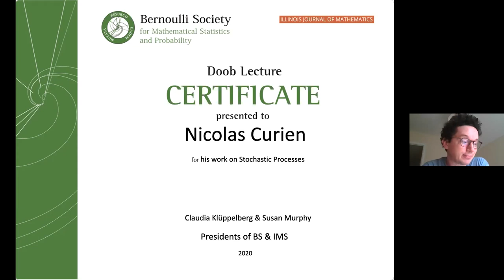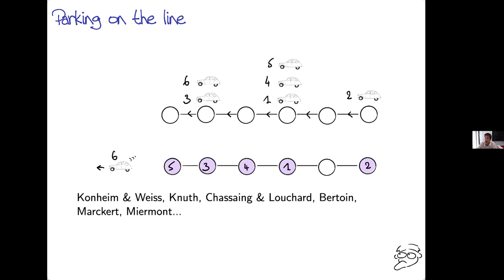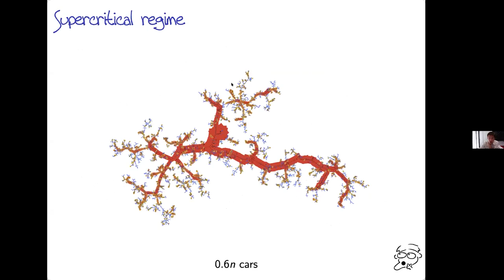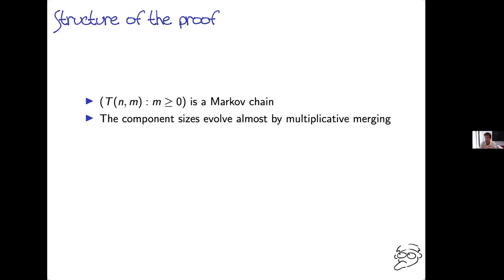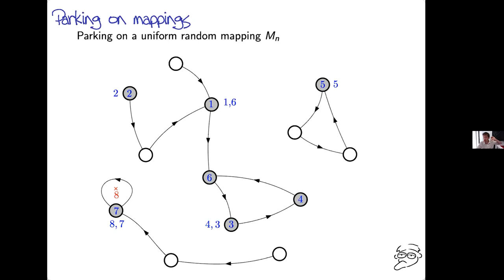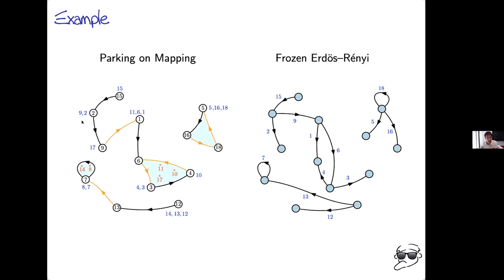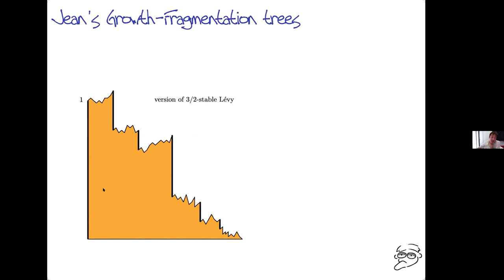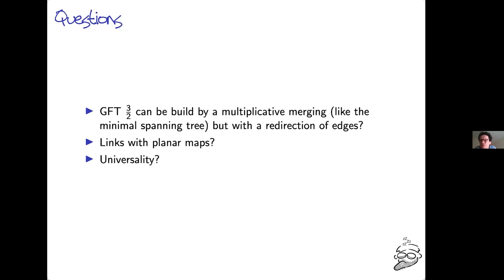BS/IMS Doob Lecture: “Parking on Cayley trees and Frozen Erdös-Rényi” Nicolas Curien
BS/IMS Doob Lecture:
“Parking on Cayley trees and Frozen Erdös-Rényi”
Nicolas Curien
Bernoulli-10th World Congress in Probability and Statistics